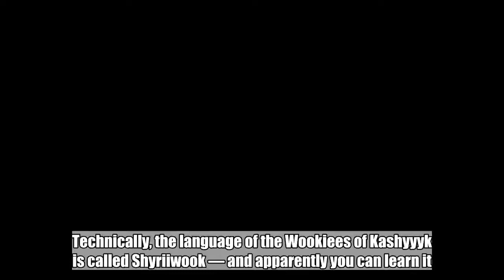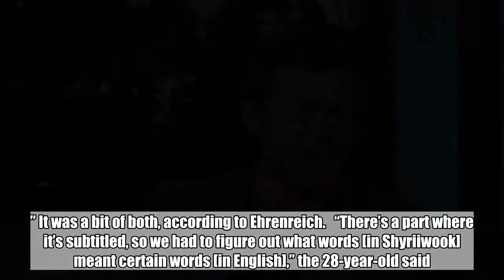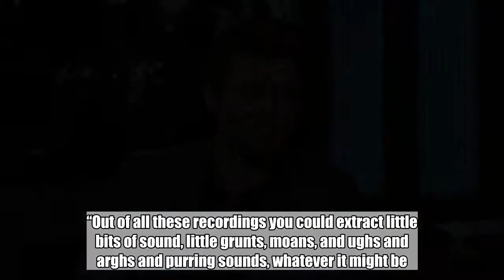Alden Ehrenreich had to learn Wookiee for Solo: A Star Wars Story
Technically, the language of the Wookiees of Kashyyyk is called Shyriiwook — and apparently you can learn it. Alden Ehrenreich had to.   The actor, who’s starring as a young Han Solo in Solo: A Star Wars Story, spoke to Jimmy Kimmel about learning Chewbacca’s native tongue for the audition. Kimmel asked if the team at Lucasfilm “came up with a whole language” like with Klingon in Star Trek or if it was just him making random “grunting noises.” It was a bit of both, according to Ehrenreich.   “There’s a part where it’s subtitled, so we had to figure out what words [in Shyriiwook] meant certain words [in English],” the 28-year-old said. “But it was in my audition. I had to learn it and do the whole thing.”   It helped that he had Joonas Suotamo on hand. The 6-foot-10-inch-tall actor has been playing Chewbacca since Star Wars: The Force Awakens, and he taught Ehrenreich how to made certain sounds. “He does that live and then they take the sound of a bear and a seal and a lion or something and combine it in post[-production],” Ehrenreich added of how the completed Chewie sound is made for the film.   Oscar-winning sound designer Ben Burtt created the Chewbacca sound for the original films, piecing it together from various animal noises. “Out of all these recordings you could extract little bits of sound, little grunts, moans, and ughs and arghs and purring sounds, whatever it might be. I collected and put all on one tape all these sounds that had emotional feelings associated with them,” he explained in a 2014 Star Wars behind-the-scenes video.   Just don’t ask Solo director Ron Howard to try Shyriiwook. Twitter learned that the hard way.   Solo: A Star Wars Story opens in theaters on May 25. Watch Ehrenreich’s interview with Kimmel above.